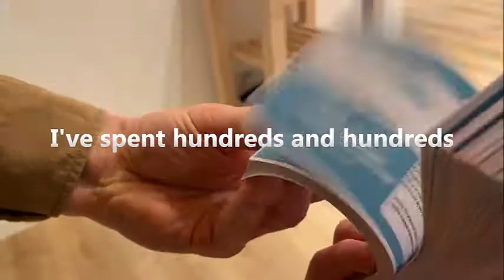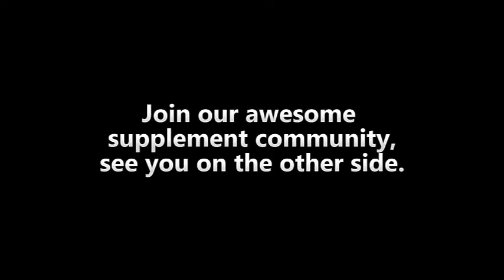How To Make Money Marketing Supplements Online - $18k+ Per Day Method!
I've had a lot of different 9-5 jobs during my 21 years on this planet. Everything from burger flipper on BK, to slinger on the port of my hometown, to telephone seller for a TV-company. Though, I always dreamed of something bigger.

On the side I had a decently successful supplement store that I was dreaming of having as a full time job. One lucky day, back in 2017, I stumbled on a legit online guru who gave me some tips about how I could improve my store, things that I never had thought of. I was completely hooked. All this time I thought my store was complete, but when I started to dig a little deeper I realized there is whole world of improvements that can be done everywhere. That day I swore to myself that I was going to learn EVERYTHING about supplement marketing and selling.

Marketing supplements on facebook to doctors strategy affiliate network dietary nutritional direct online vitamins and for health company multi level companies food ideas email plan of gym strategies influencer industry medicare simply manager protein sports supplement social sell amazon shopify from home ebay in canada shop australia how at your can a physician bodybuilding bangladesh buy does walmart collagen chiropractors walgreens cvs cross gnc dog you that petsmart expired i fitness workout fake healthkart genuine homemade herbal hgh uk my malaysia usa iodine we want keto what stores license legally part time over the phone requirements certification learn places near me india natrol anyone now opened prostate quality reddit sport law school steel top t cell wholesale unused unopened where used vitamin website zinc costco selling 2021 instagram fba au 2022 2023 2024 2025 best buying making brain by brands biotin beauty china insurance cost calcium counterfeit etsy energy spain singapore hong kong joint job kenya laws legal private label largest sri lanka make money florida mineral menopause nz natural pet is profitable probiotic standard process retail skin sleep build muscle testosterone thyroid us vegan worldwide women's websites #1 number 1.

marketing supplements,
marketing supplements on facebook,
marketing supplements to doctors,
supplements marketing strategy,
network marketing supplements,
marketing dietary supplements,
marketing nutritional supplements,
marketing supplements online,
marketing vitamins and supplements,
marketing for supplements,
health supplements marketing company,